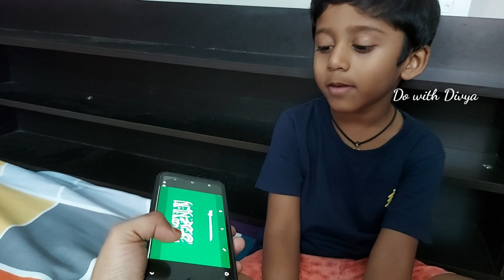మా బాబు టాలెంట్ చూడండి ఎంత ఈజీగా చెబుతాడో IndiaStates-Capitals Countries -Flags,capitals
This video is about Indian states and capitals, countries capitals and flags